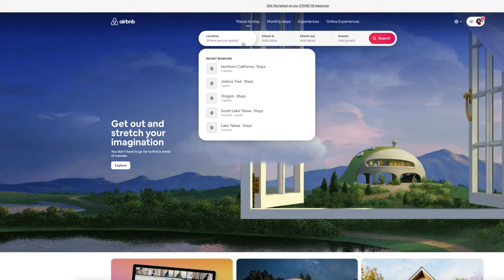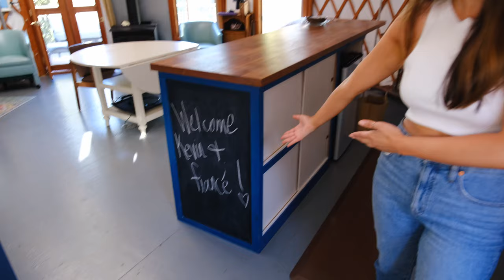YURT TOUR | Glamping in Northern California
Have you ever wondered what it was like glamping? This weekend we decided to stay in a yurt for the first time in Salinas, California. I'll give you a tour of the place we stayed at if you're planning to road trip somewhere up north. I've also linked the Airbnb we stayed at below:

♫ MUSIC ♫
Neil Frances - Music Sounds Better With You
Boy Pablo - Dance, Baby!
Vansire - Metamodernity